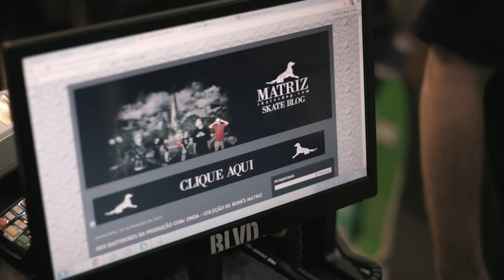Luan Oliveira | PUSH: Full Part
As skateboarders we are constantly pushing ourselves. At the Berrics we are constantly pushing ourselves to create better and more interesting content for the world to enjoy. This year we created a new documentary series featuring 8 of the most diverse and talented skateboarders the world has to offer as they pursue the holiest of holy grails, their video part. Twice a week, until now, you've seen who these skaters are, where they come from and what they go through while filming what many think is the most important and defining aspect of a skateboarders career. Behind every great trick is a great story. With that said, every trick Luan Oliveira does is a great story in itself. But you know his skating isn't the only story to tell. Watch the best of his past 7 months and realize you'll be telling his entire story for the rest of your lives. He's a true gift to skateboarding, and the fact that this part was filmed in less than 7 months is a testament to his incredible ability. Vai Luan!